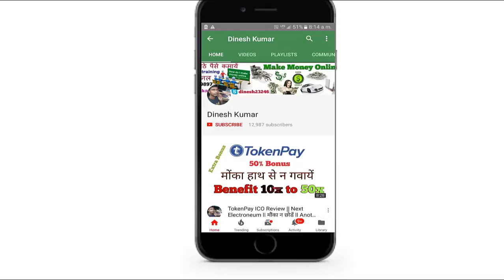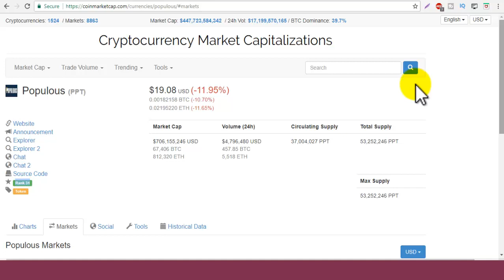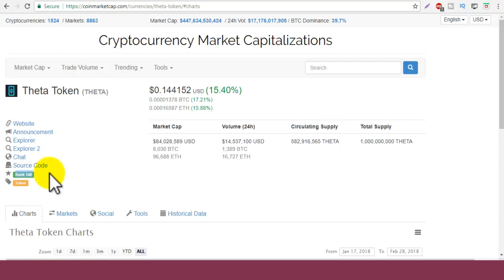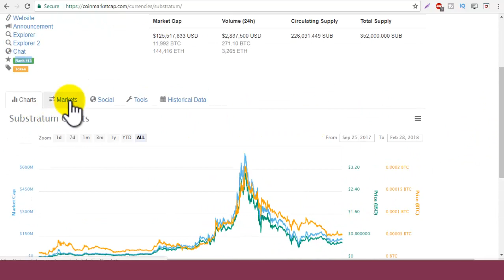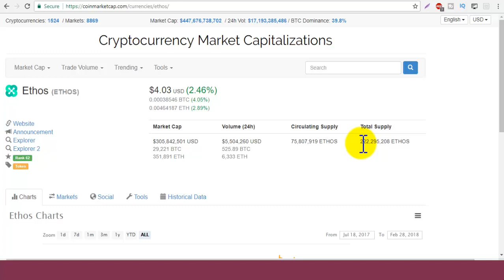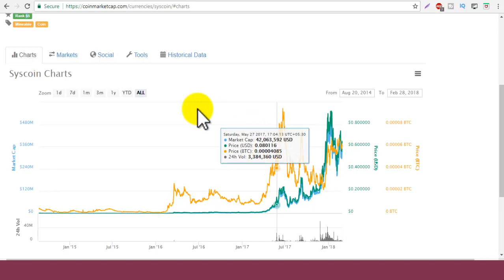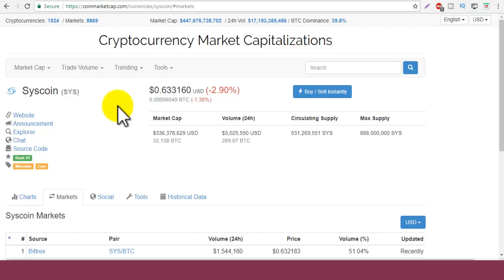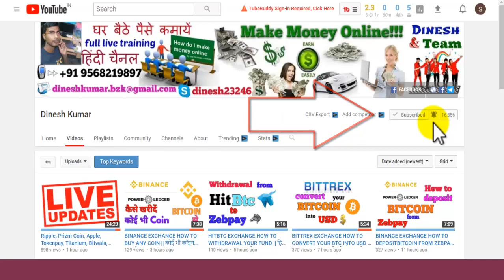TOP 5 COINS OF 2018 Which Can Give up to 10X TO 50X Profit || यह COINS बना सकते हैं आपको अमीर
HI FRIENDS

I AM GOING TO SHOW YOU TOP 5 COINS OF 2018 Which can give up to 10X TO 50X  profit.

TOP COINS

TOP TOKENS

TOP 5 COINS OF 2018 Which can give up to 10X TO 50X profit

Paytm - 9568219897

Dinesh Kumar

Skype- dinesh23246